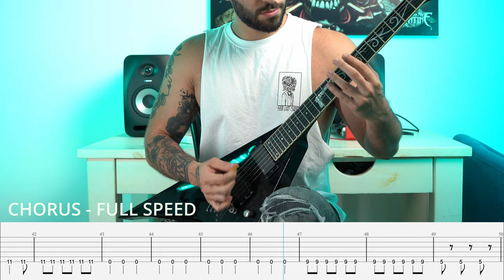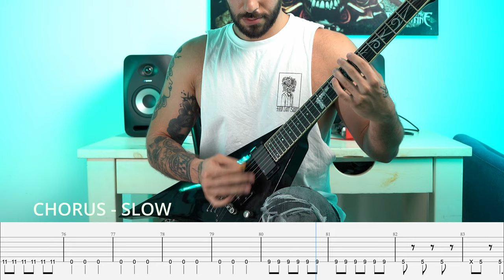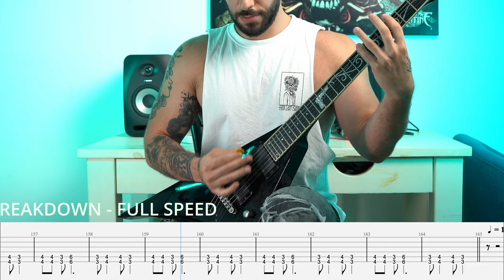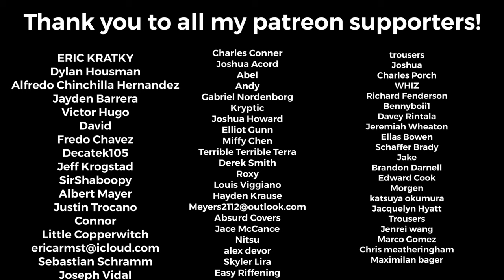How To Play "AmEN" by Bring Me The Horizon (Guitar Tutorial With Tabs)